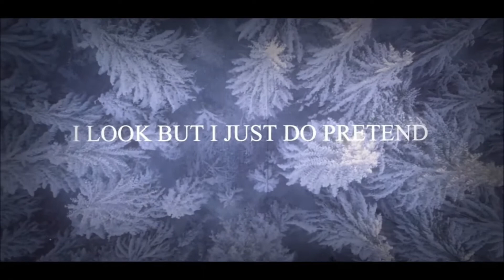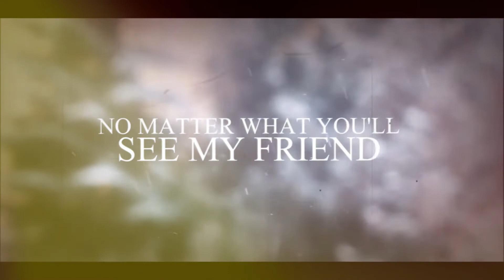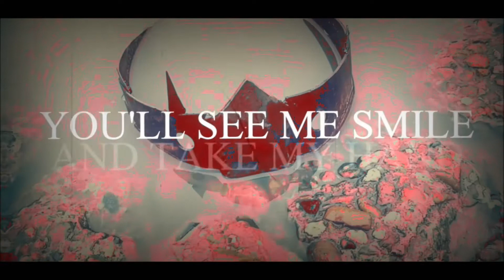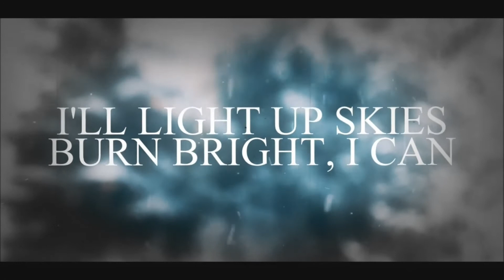WINTER LYRIC VIDEO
Taken from the forthcoming e.p HIDDEN IN THE OPEN.

This is the updated video of Winter with the finished music track.  We had previously released this lyric video with the unmastered track dubbed the COVID ISOLATION MIX, due to the band and the sound engineer unable to get to the studio to finish the final mix for this song.
Stay safe.

track available on Deezer, itunes, Apple Music, Spotify
and receive the WINTER mobile wallpaper.

Lyric video created by LWPRODUCTION with edit by CTK